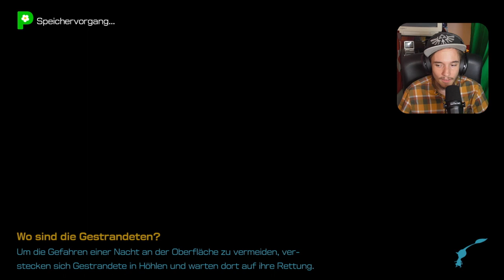Eine neue Pikmin Art! | PIKMIN 4 #010 [DE]/[1440p60]